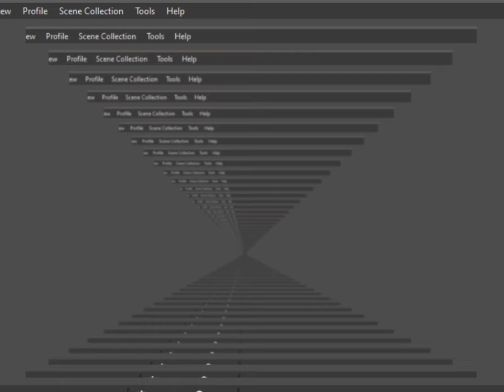1v1 funky friday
iM bAcK oN yOuTuBe